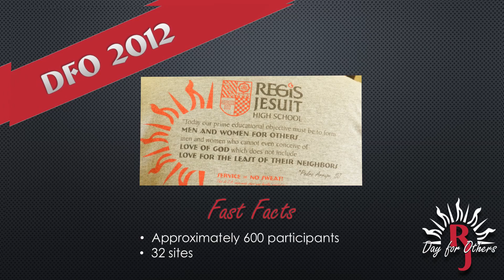Day for Others History and Thank You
A look back at the five years of Day for Others all-community service events, a thank you and a save the date for 2017!